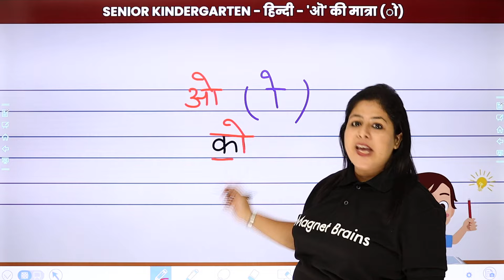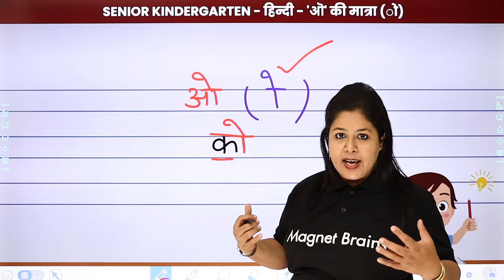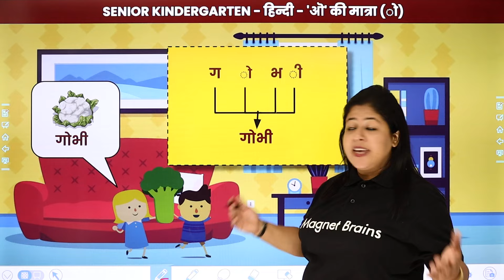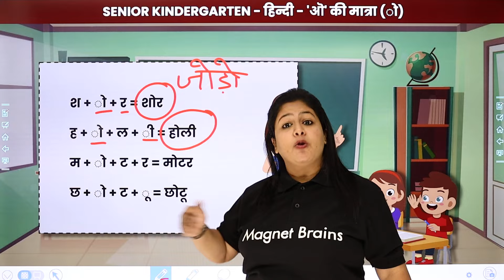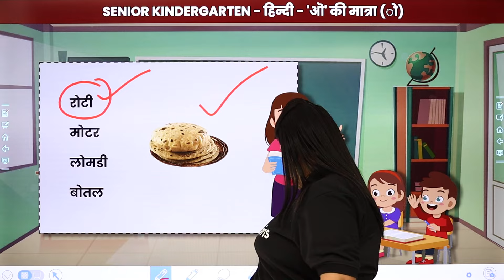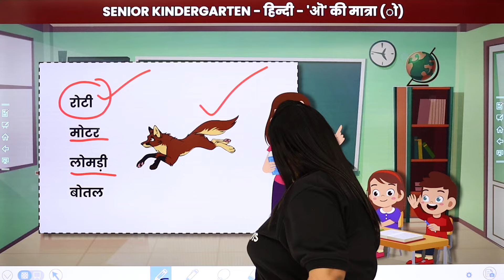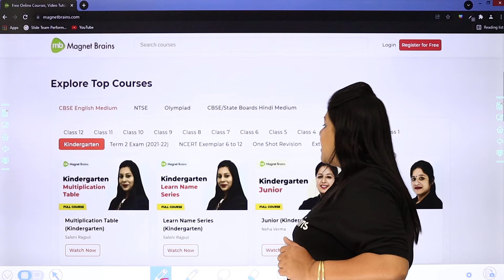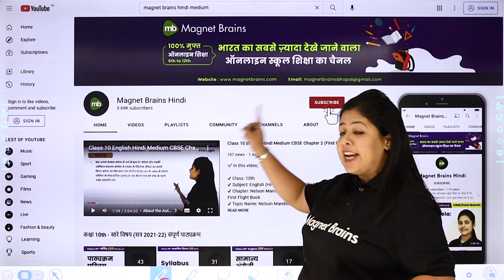'ऒ' की मात्रा वाले शब्द / O Ki Matra Vale Shabd | Senior Kindergarten Hindi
✔️ Class: Senior Kindergarten
✔️ Subject: Hindi
✔️ Topic Name: 'ऒ' की मात्रा वाले शब्द / O Ki Matra Vale Shabd
✔️ Topics Covered in This Video (By Neha Mam): 'ऒ' की मात्रा वाले शब्द, O Ki Matra Vale Shabd, Senior Kindergarten Hindi